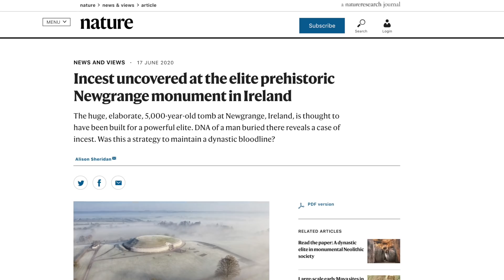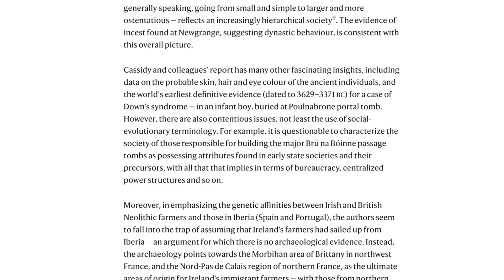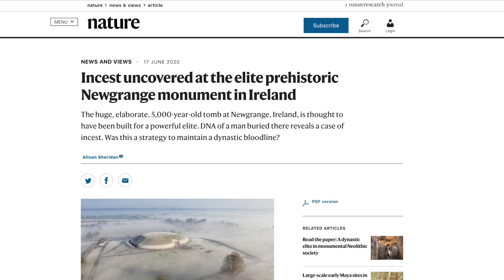Ancient Royal Incest Discovered in 5,200-Year-Old Remains at Newgrange, Ireland | Ancient Architects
A new study into the ancient human remains of a man buried in the 5,200-year-old Newgrange structure in Ireland have shown that he was the product of incest.

Experts extracted DNA from the remains and noticed that it displayed an unusually large number of identical versions of the same genes.

The individual’s mother and father were either brother and sister or parent and child and these fantastic finds have been published in the journal Nature by Lara Cassidy and Daniel Bradley, linked below.

Newgrange is of course one of the most incredible ancient structures in all of Europe and so the person buried inside was obviously of huge importance to Ireland. Experts believe he was one of the ruling elite and so experts therefore suggest that the ruling families of ancient Ireland interbred.

These people wielded enough power to direct big building projects among the early, simple farming communities of the Neolithic.

Newgrange passage tomb is an earthern mound covering an immense area of 4,000 square metres near the River Boyne. It is 85 metres or 279 feet in diameter and 13 metres or 43 feet in height. Huge amounts of planning and labour would have been undertaken in its construction and it shows that more than 5,000 years ago, when Ireland was an agricultural society, there were clear signs of social organisation. Usually, such organisation is seen when there is a king or ruling elite.

The experts found that the Newgrange man, who was of course laid to rest inside the most impressive structure in Ireland, has inherited genetic markers of incest. Watch the video to find out more and the significance of this fantastic discovery.